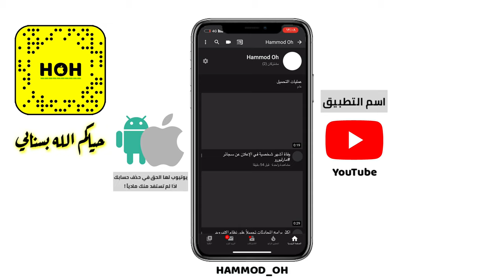يويتيوب لها الحق في حذف حسابك اذا لم تستفد منك مادياً